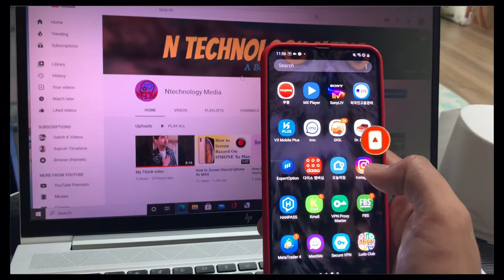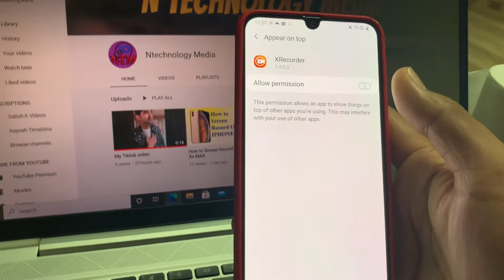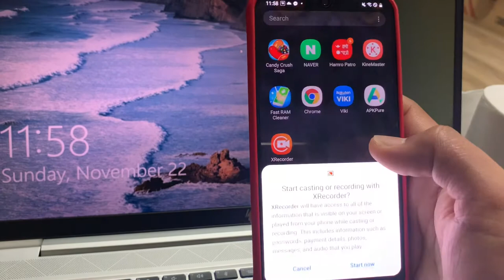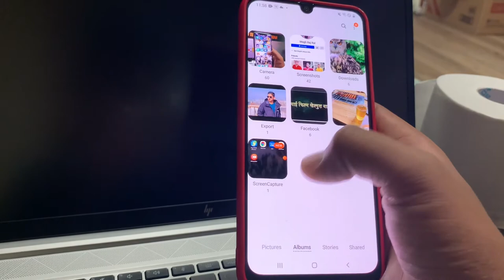How to Screen Record on Android Mobile 2020 Best Screen Record App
This is one of the best Screen Record Application on Android Mobile.
In this application you can easy to install in your Android Mobile so. I Recommend for this Application.